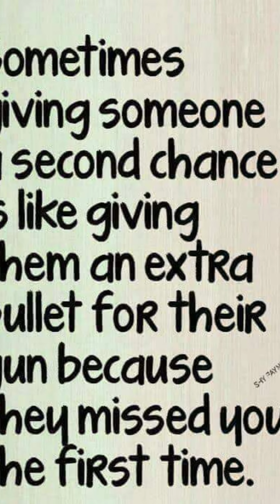" What it is? what's up?? every good man and women need a detox...mind ....body....spirit 😘😘😘